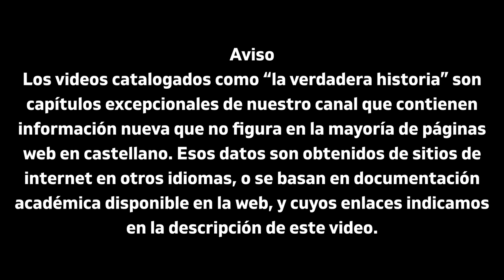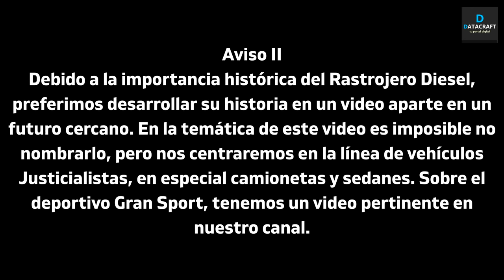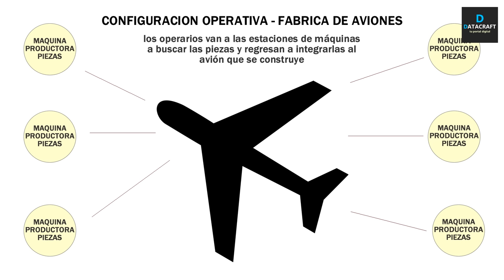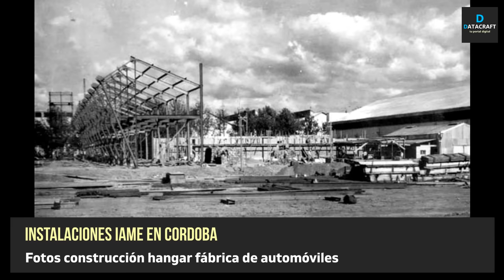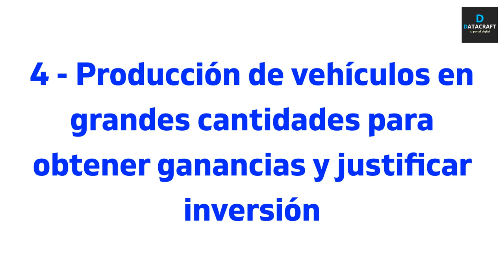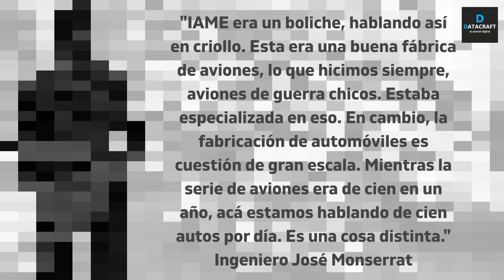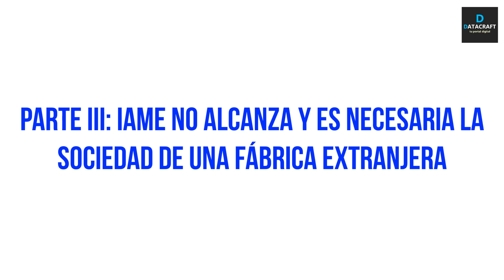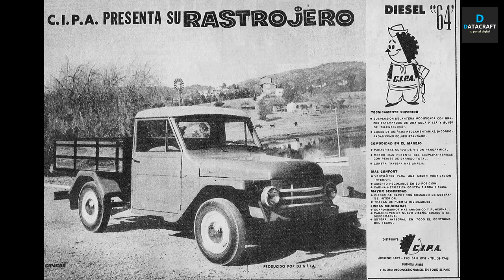La verdadera historia de los Autos Justicialistas (y las dificultades de la IAME para producirlos)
Aunque Autoar está establecida desde 1949, los niveles de producción no satisfacen a Perón. Mas de la mitad del parque automotor argentino tiene mas de 20 años de antigüedad, los repuestos nacionales no son de buena calidad, y el Primer Mundo está dedicado a abastecer su mercado interno y reconstruir su industria automotriz. El Brigadier San Martín, Ministro de Aeronáutica, le propone a Perón que el Instituto Aerotécnico de Córdoba, fabricante de aviones, comience a producir autos para satisfacer las necesidades del mercado interno. Hasta ese entonces Perón había intentado tentar a automotrices extranjeras, pero éstas le señalan que Argentina carece de las condiciones mínimas para establecerse, entre ellas, un sector autopartista desarrollado y técnicos altamente capacitados. Tomando como modelo a una pickup artesanal producida en 1945 - la Castanito -, el IAME le compra planos, matricería y unidades a su creador, Carlos Castano, y se pone a full para mejorar el modelo y utilizarlo de base para una línea de utilitarios, rurales y sedanes. Así nacen los autos Justicialista, los que se producen con esa marca entre 1951 y 1955. Acá registramos las enormes dificultades técnicas que tuvo la IAME para salir adelante y producir autos íntegramente argentinos - la cupé Gran Sport y el Rastrojero quedan como tema para otros videos, aunque acá se mencionan en el desarrollo del tema -. Y aunque no pudo generar una producción en masa debido a la organización de la fábrica - pensada para fabricar aviones, carente de una producción en cadena como las grandes automotrices -, el IAME impresionaría a inversores extranjeros y sentaría las bases para que Kaiser Motors - IKA llegara al país, trasladando parte de su personal altamente capacitado a la nueva industria automotriz radicada en Argentina. Los Justicialistas cambiarían de nombre con el golpe de estado de 1955 y llegarían a duras penas hasta 1961 con variaciones en nombres de modelos, estética, especificaciones técnicas y motorizaciones. Pero el legado mas importante de IAME es, además de haber impulsado la industria automotriz nacional, el haber construído el Rastrojero, un utilitario 100% nacional, práctico, accesible y de legendaria robustez, el cual se fabricaría hasta 1979, momento desgraciado en que el ministro de economía del Proceso, José Alfredo Martínez de Hoz, cerró la fábrica cordobesa aplicando su política de que el Estado no debe incursionar en actividades que pueden efectuar capitales privados... y respondiendo a las influencias de las poderosas automotrices extranjeras que veían acaparado el mercado de utilitarios por la camioneta mas popular de la fábrica cordobesa.

El trabajo académico "Los alcances de la producción automotriz bajo el peronismo. El caso de IAME." de la licenciada en sociología Ianina Harari, becaria de Conicet, y disponible
- documento 491.pdf

El sitio web AutosDeCulto con sus artículos sobre los Justicialistas, Institec Graciela y Graciela W, Rastrojero Diesel y la Historia del Audi 100

¿Te gusta el video?. También dispones del botón "gracias" (con forma de corazón) que te permite dejarnos una propina y, a cambio, obtienes un comentario resaltado en colores que destaca del resto... además de colaborar con quienes hacemos este canal!

Capítulos:
00:00 - Intro
03:27 - Presentación / Parte I: Fabricar coches no es lo mismo que fabricar aviones
14:39 - Parte II: Construyendo a pulmón donde antes no había nada
21:36 - Parte III: IAME no alcanza y es necesaria la sociedad de una fábrica extranjera
25:32 - Parte IV: Conclusiones